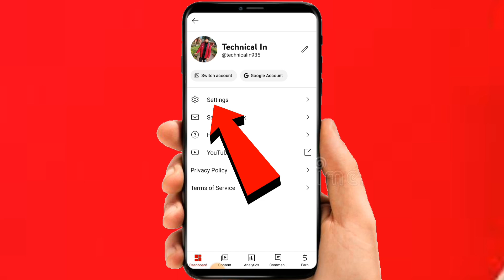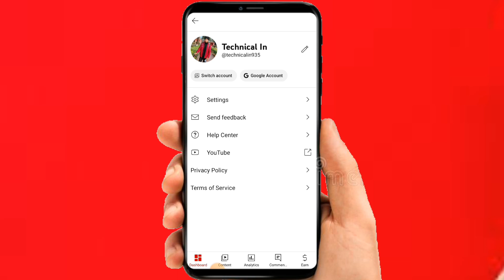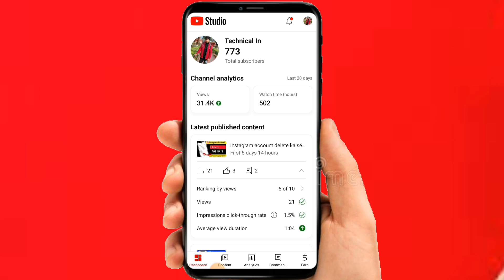us dollar indian rupees convert |how to convert us dollar into indian rupees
how to convert dollar into rupees
indian rupee
us dollar to indian rupee
1 dollar in indian rupees
how to convert dollar indian rupees
dollar rate in indian rupees
dollar
us dollar
dollar to rupee
rupee vs dollar
one dollar indian rupees today rate
dollar exchange indian rupees
how to convert dollar to rupees
how to convert us dollar into indian rupees
1 dollar in rupee
1 dollars in rupees
american dollar convert indian rupees
1 us dollar in indian rupees
indian rupee
dollar to rupee
how to convert us dollar to indian rupees in tamil
how to convert us dollar into rupees
how to convert us dollar into indian rupees in free fire
how to convert us dollar to indian rupess
how to convert us dollar into indian currency
how to convert rupees into us dollars